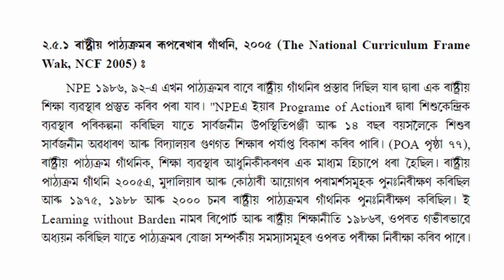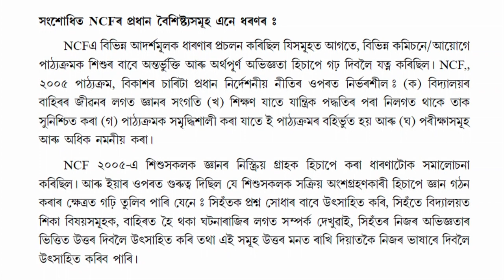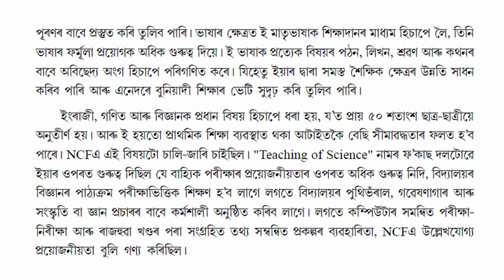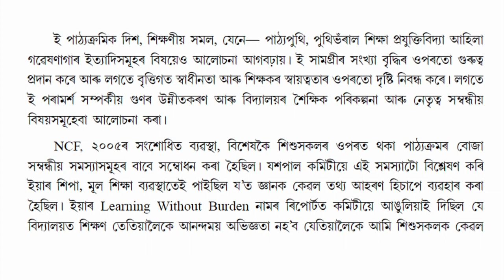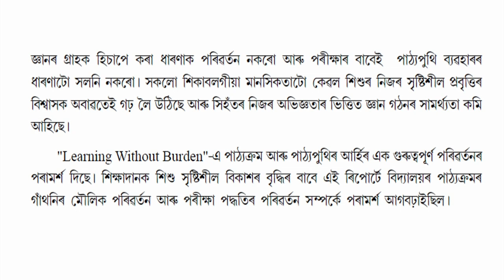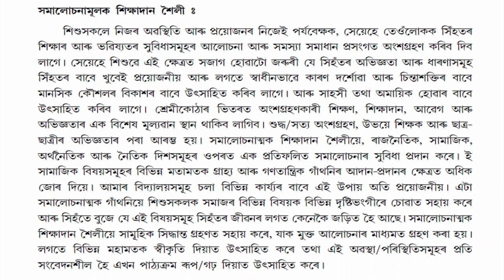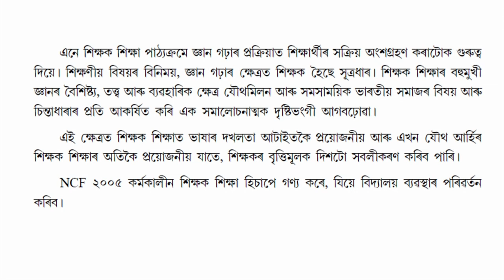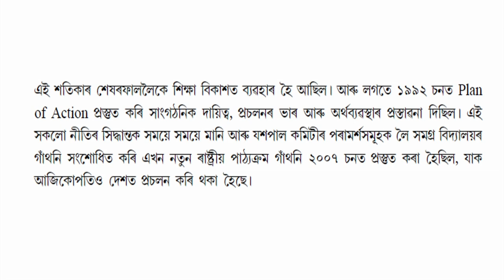COURSE 505 : Thrusts of NCF 2005 for School Education at Elementary Stage in Assamese